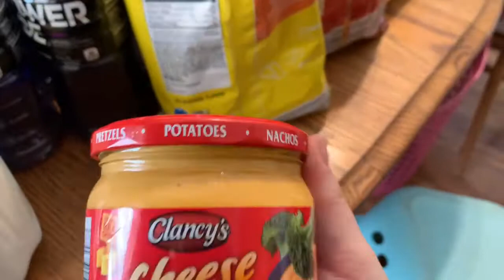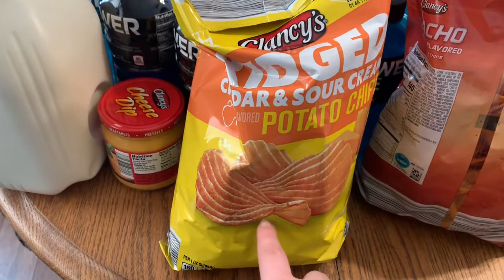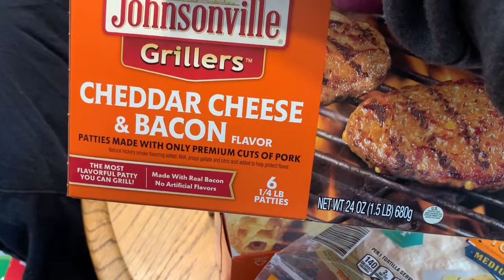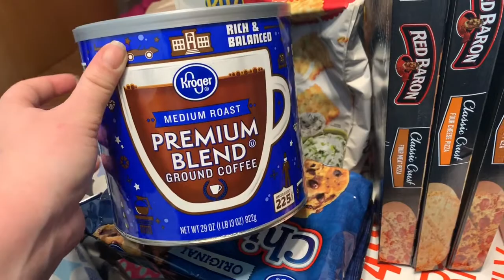January grocery haul 2020